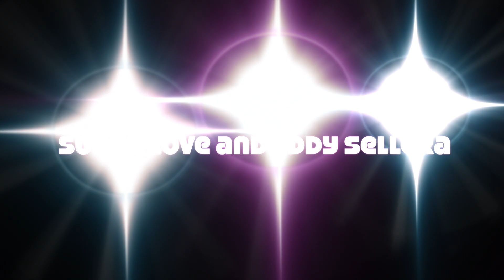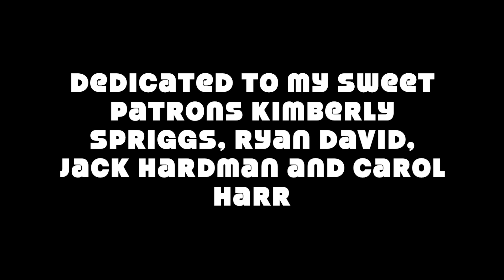SEXY SENSUAL PHOTOSHOOTING DRAG QUEEN YOUNG HOT MALE MODEL PATREON MAKEUP TRANSFORMATION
Take care and stay safe